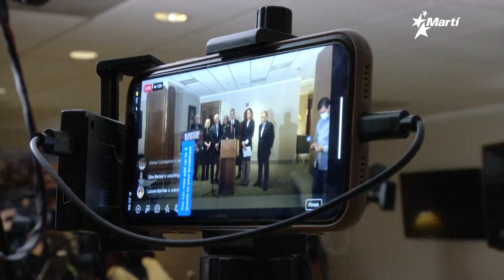Info Martí | Legisladores republicanos critican reuniones de Estados Unidos con Maduro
Las recientes conversaciones entre funcionarios de la Administración Biden y el régimen chavista fueron ampliamente criticadas por congresistas cubano americanos de La Florida.